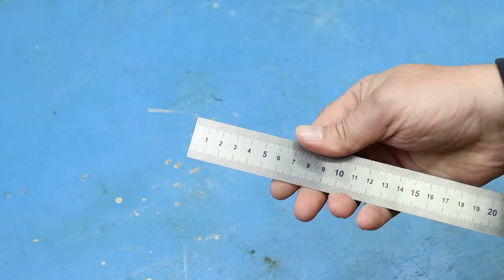Мало кто знает эти Советы и Хитрости Мастеров по Дому, Которые Действительно Помогают ▶10